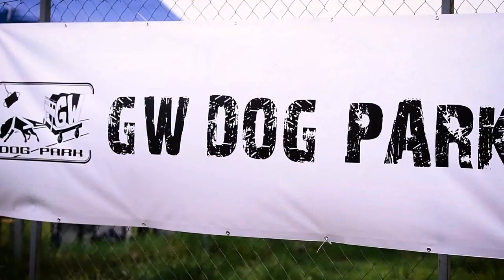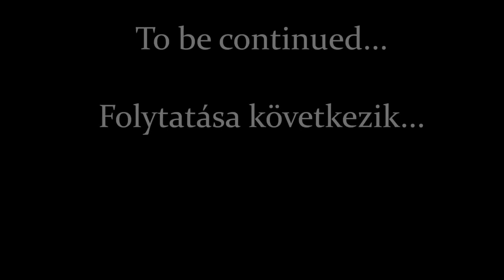Firepaw Dog Treadmills & Husse at Sportdog Hungary Show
Proffesional Custom handmade dog treadmills and sportingdogs equipment.